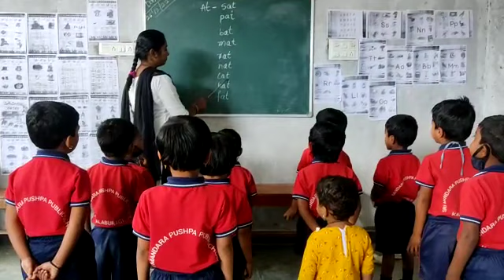10 January 2023